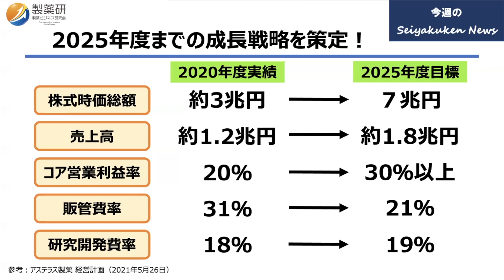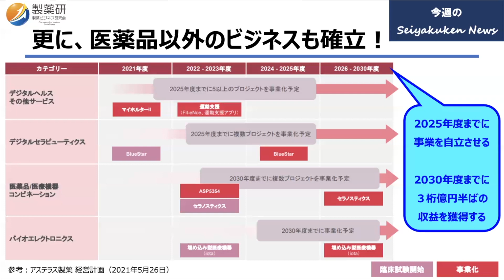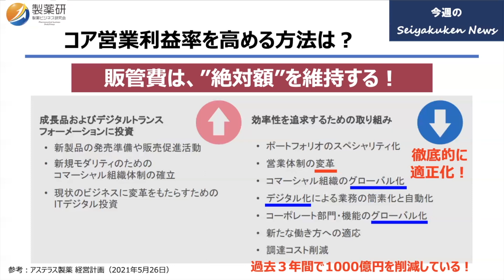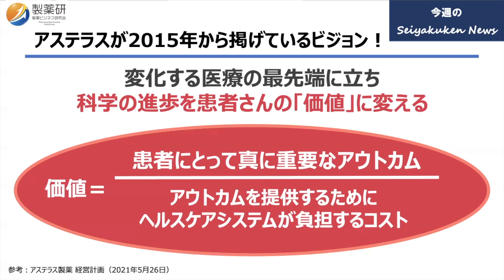【Vol.23】今週の製薬研News「アステラスの今後5年間の成長戦略」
第23回は、2021年5月26日にアステラス製薬が発表した、2021年度〜2025年度までの経営計画について紹介していきます！

アステラス製薬は、昨今の環境変化が激しい製薬業界で生き残り成長していくために、どのような目標を置き、どのような戦略や変革を起こそうとしているのでしょうか。

ぜひ、製薬研Newsを通じて、製薬業界のことを深く知っていただき、どうすれば持続的に患者さんの豊かな人生に貢献し続けられるかを考えていただければ幸いです。

▼アステラス製薬 経営計画資料（2021年5月26日）

▼「製薬ビジネス研究会」とは？
『製薬業界を元気にし、人々の豊かな生活に貢献する』をビジョンに、「自己開発」「交流促進」「幸福度向上」を満たす活動に取り組む「製薬業界の応援団」です！
製薬業界に関係していると思われる全ての方の他にも、製薬業界に興味がある社会人や学生なども大歓迎です！
一緒に、製薬業界を盛り上げていきましょう！！

▼製薬ビジネス研究会Facebookページ（製薬研への参加はこちらから）
※勉強会の参加・メンバー同士の情報交換などが可能になります。

▼活動の３本柱の各リーダーからアクションプラン